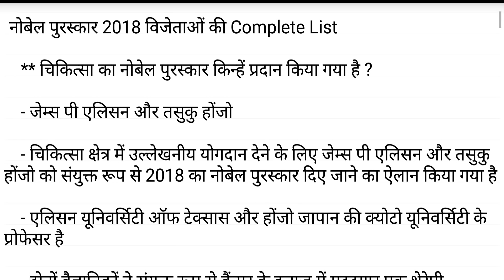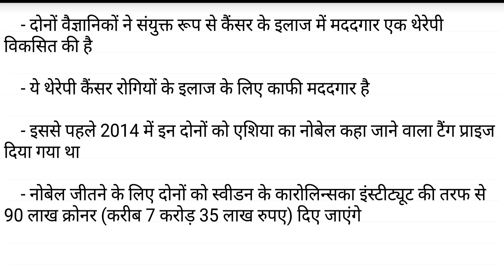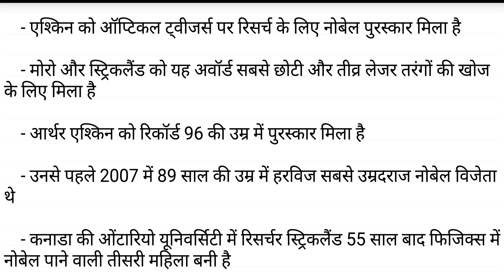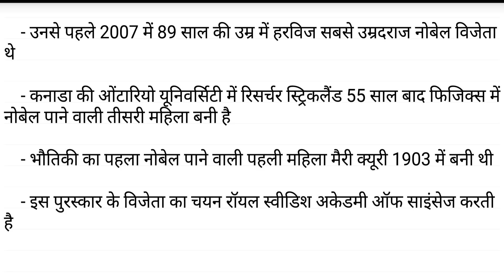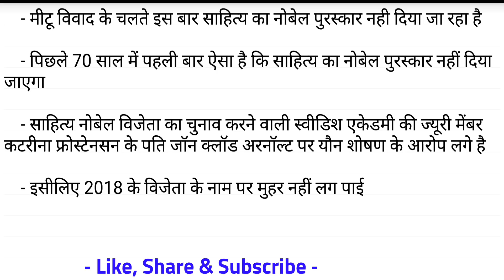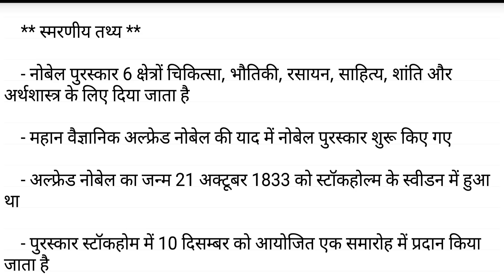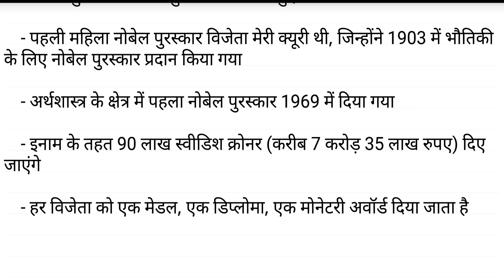Nobel Award 2018 Winner List - Complete Nobel Prize 2018 Winner List wtih Details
Nobel award 2018 winner list, complete nobel prize 2018 list in hindi, nobel award history in hindi, 2018 nobel prize winners with full details

Current Affair 1-6 October 2018 in Hindi - Current GK 2018 for Railway & HSSC Group D, Police

Haryana Current Affair October 2018 in Hindi | Haryana Current Gk 2018 All Haryana Exam - Part 1

Haryana Agriculture Current GK 2018 in Hindi for HSSC, HCS, HPSC - हरियाणा कृषि प्रश्न - Part 3

Haryana Political Current GK 2018 in Hindi for HSSC | HCS | HPSC - Haryana ki Rajniti - Part 2

Haryana Police Latest GK 2018 in Hindi for HSSC - Haryana Police Current Affairs 2018 - Part 3

2018 nobel prize